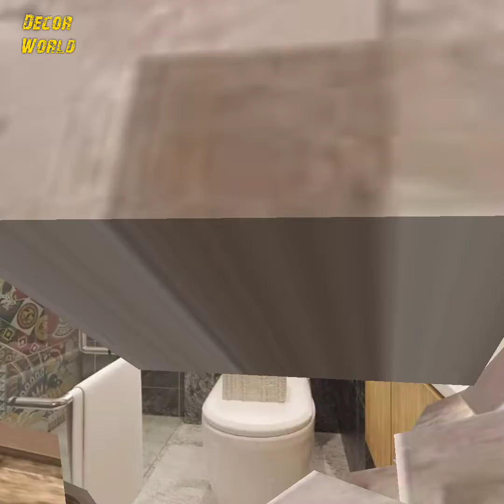Bathroom Design | Latest Design for Home | Modern House